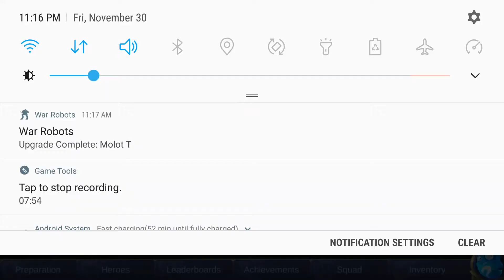Mobile legends-bang bang